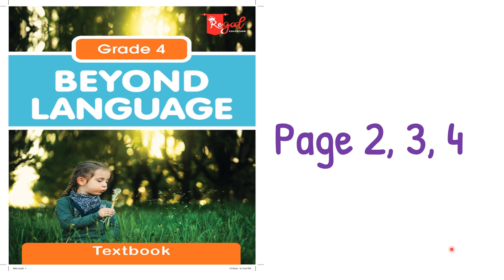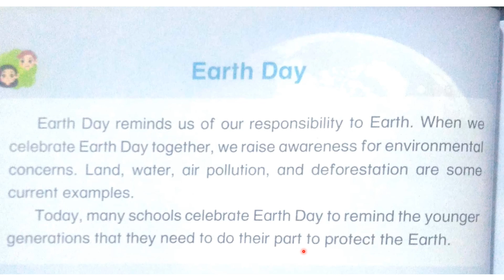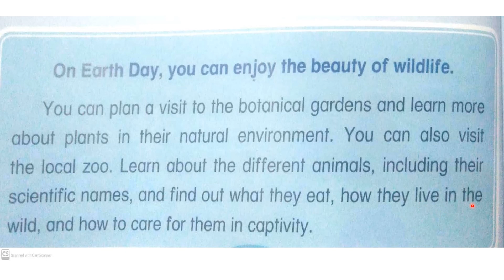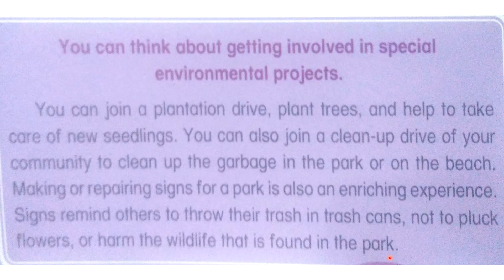Earth's Day Read Aloud Grade 4 English